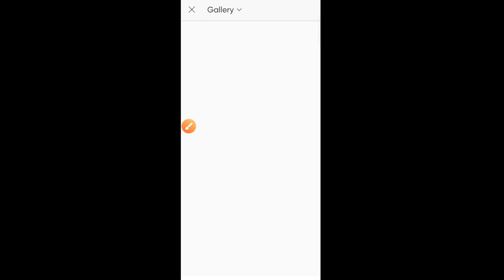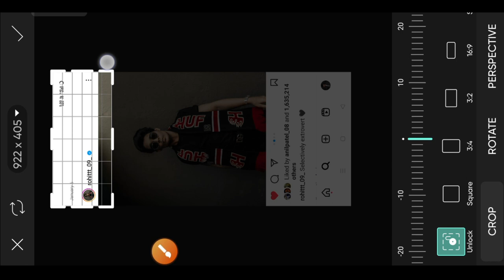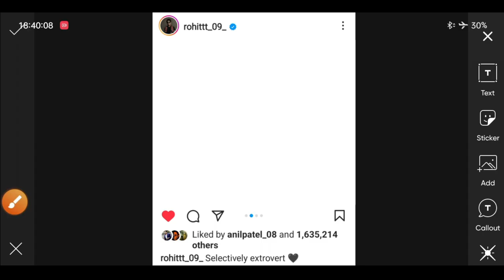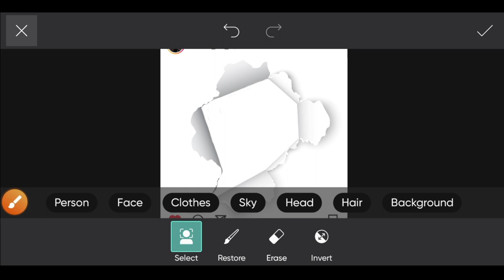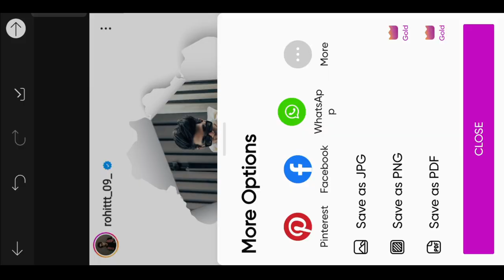PicsArt Crack Poster Photo Editing || Instagram Logo Photo Edit Kaise Kare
🔵 PNG LIKE 🔗

🔵 YOUR QUARIS

INSTAGRAM logo photo editing
INSTAGRAM logo wala photo edit kare
INSTAGRAM photo editing kaise kare
INSTAGRAM logo photo edit kare
INSTAGRAM post photo editing
INSTAGRAM post photo kaise edit kare
CRACK png photo editing
CRACK face photo editing
CRACK paper photo editing
CRACK paper editing
CRACK photo editing 2023